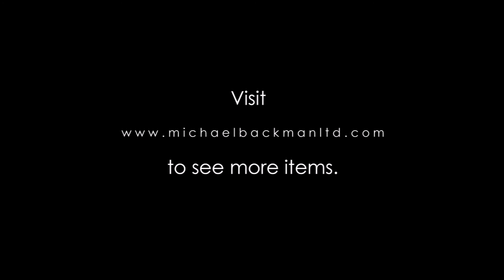6378 Three Large Indian Anklets